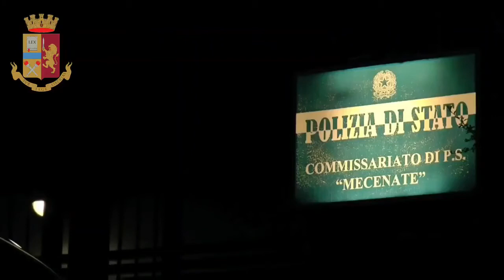Milano. Prosegue l'attività della Polizia di Stato di contrasto allo spaccio a Rogoredo: 10 arresti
La Polizia di Stato a Milano ha eseguito un'ordinanza di custodia cautelare nei confronti di 10 persone, tra i 20 e i 40 anni, di nazionalità italiana, marocchina, albanese e rumena, per il reato di associazione a delinquere ai fini di spaccio.